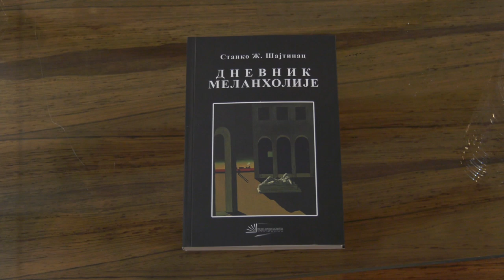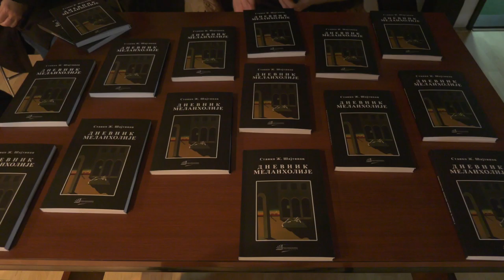Promocija knjige "Dnevnik melanholije" Stanka Ž. Šajtinca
U prostorijama GNB "Žarko Zrenjanin" održana je promocija knjige "Dnevnik melanholije" čiji je autor Stanko Ž. Šajtinac. Na promociji su pored autora govorili i urednik izdanja Vladimir Arsenić, književni kritičar Petar V. Arbutina a odlomke je čitao glumac Stefan Juanin. Govoreći o knjizi, autor je rekao da je u pitanju peta po redu knjiga a dodao je i da se ona ne razlikuje mnogo od prethodnih.